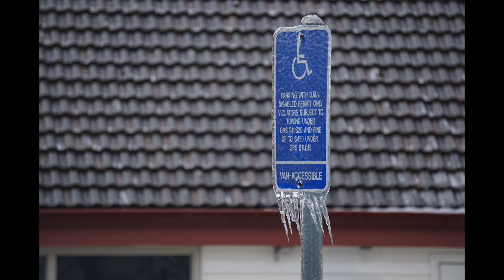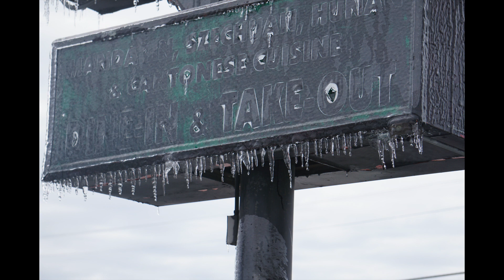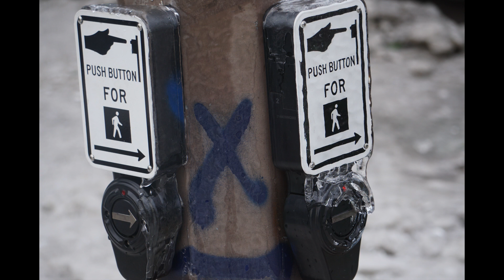ice storm 2024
ice is art.
This is how things look in my neighborhood in SE Portland today.